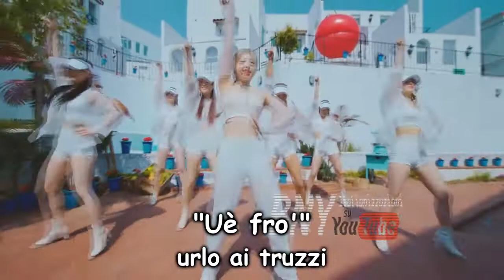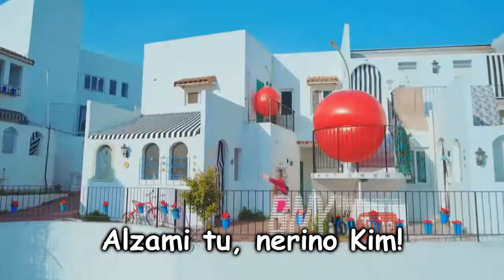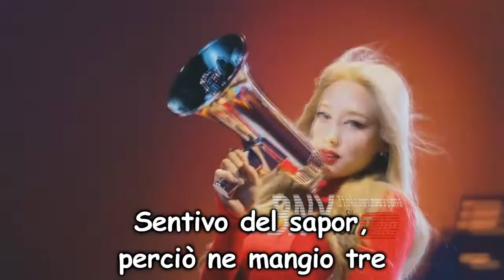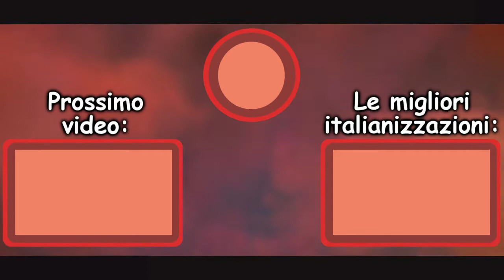"Papà Paperone" ( Nayeon - Pop! ) - Canzone Coreana Italianizzata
Italianizzazione di " Pop " di Im Nayeon